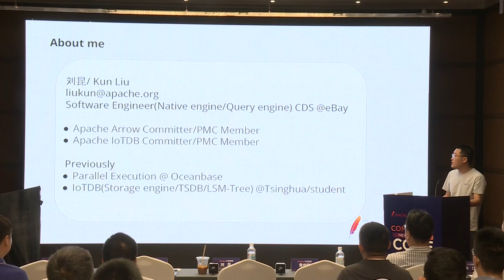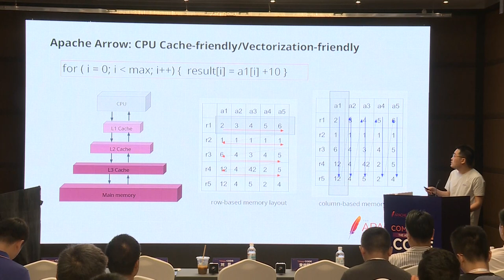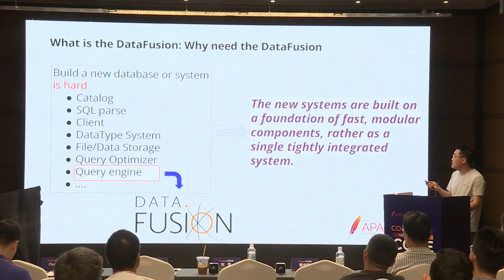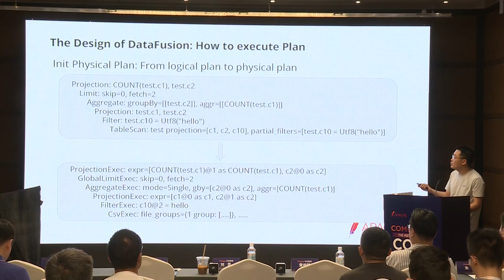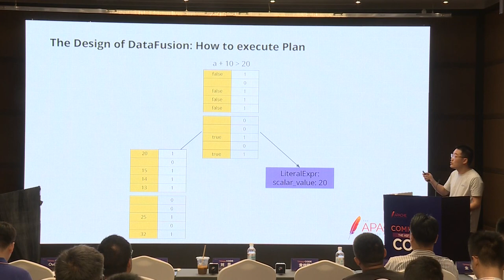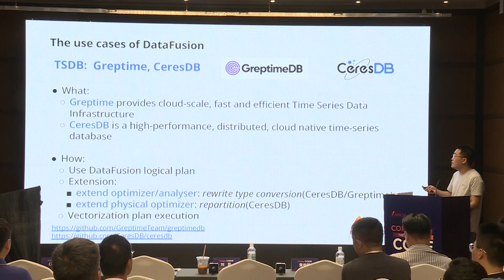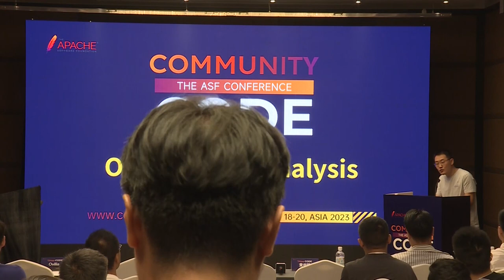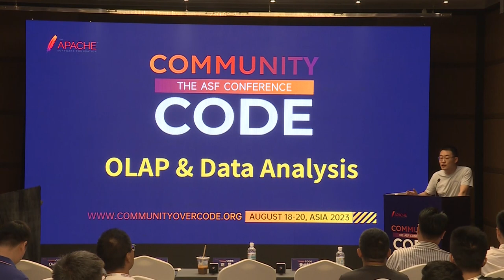Apache Arrow Datafusion: Vectorized Execution Framework For Maximum Performance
Liu Kun: eBay, Big data engineer, Graduated from School of Software, Tsinghua University; Currently working in eBay Big Data development team, big data engineer; Apache Arrow PMC, Apache IoTDB PMC, mainly works in the fields of database, storage engine, and query engine.

Apache Arrow DataFusion is a fast, extensible, vectorized execution framework that uses Arrow as its in-memory data format, implemented in the Rust language. DataFusion provides multiple levels of extension interfaces: users can easily integrate DataFusion into their database or query system implementations, taking advantage of its extreme performance and avoiding the problem of repeating the query engine implementation.
This presentation mainly includes:
What is DataFusion and its history
DataFusion’s architecture
What extension capabilities does DataFusion provide (udf, logical plan, execution plan/node, etc.)
What scenarios does DataFusion use
DataFusion what use cases are currently available